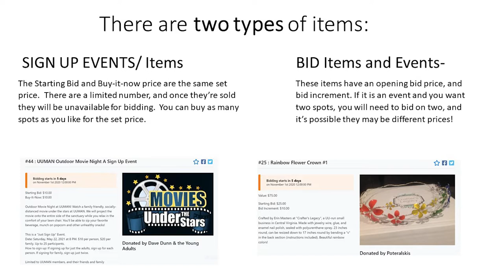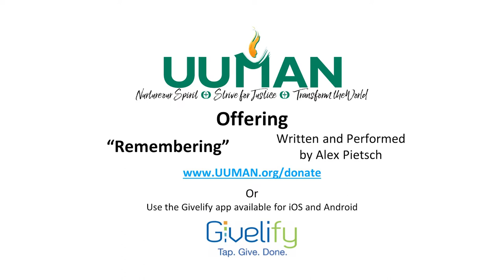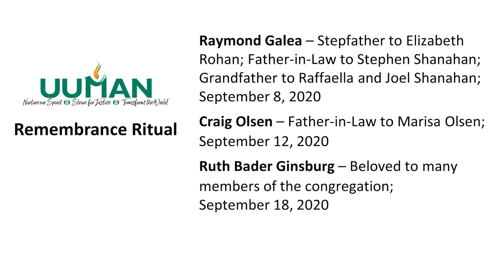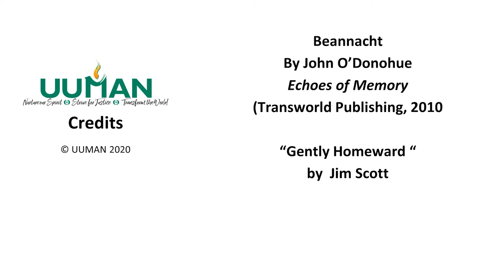UUMAN Sunday Service 20201101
The video you are about to view is from the Unitarian Universalist Metro Atlanta North congregation in Roswell, GA, which we affectionately call "UUMAN."

We are a welcoming congregation and thank you for taking the time to get to know us a bit better. You can learn more about us by visiting our

Unitarian Universalism is a religion based on seven moral principles which promote the inherent worth of all people and each individual's search for truth and meaning.

UUMAN is a 501(c)3 organization under the Internal Revenue Code.
Your contribution is deductible to the full extent provided by law.

CC - Closed captions provided: turn on subtitles by clicking the CC icon at the bottom of the video.

You can search for audio podcasts on:
Stitcher
Podbean
Blog Talk Radio
TuneIn Radio

UUMAN - Unitarian Universalist Metro Atlanta North
11420 Crabapple Rd, Roswell, GA